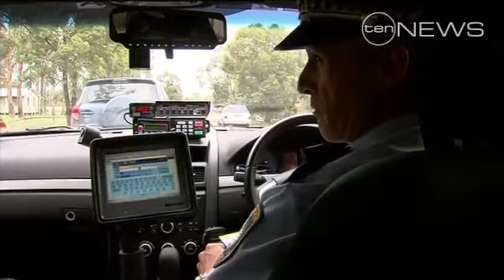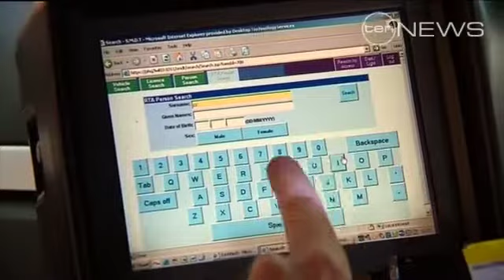Drive unlicensed and prepare to be caught.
"Police now have new technology that enables them to cross-check identification for the first time."